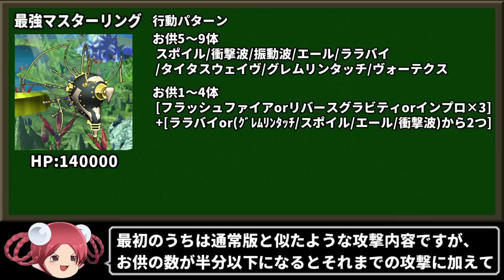【サガフロ攻略】最強ラスボス ヒューズ単独撃破に挑戦 #5【最強マスターリング編】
サガフロンティアリマスター(Steam版)の最強ラスボス全7体をオール マイティーなヒューズ1人で攻略していきます。今回は最強マスターリングに挑戦！